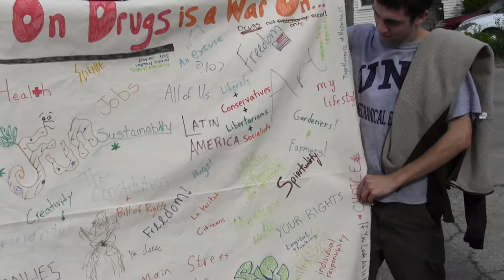march_00036.MTS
UNH May 5 Drug War March